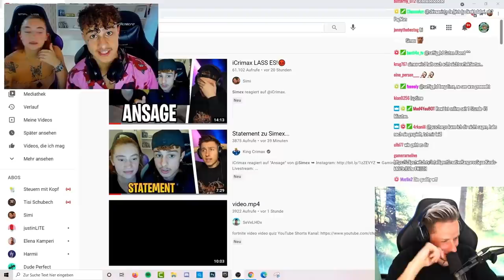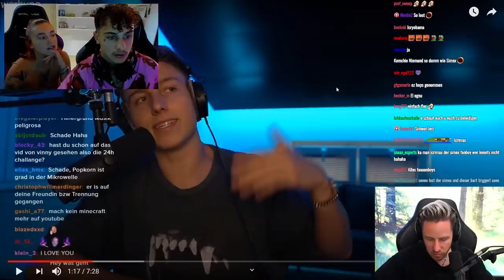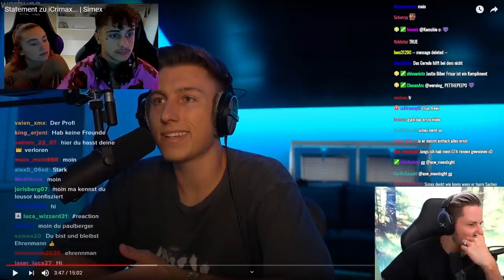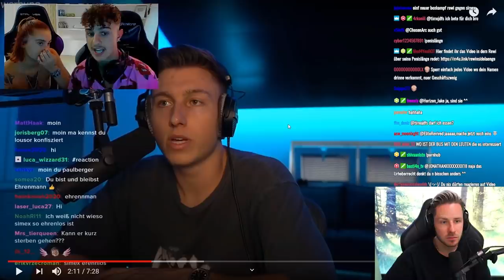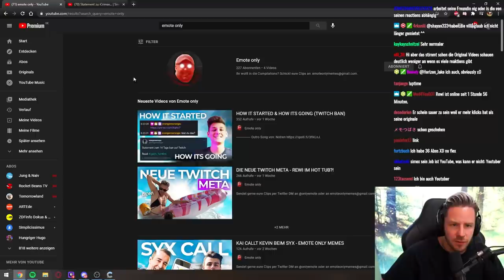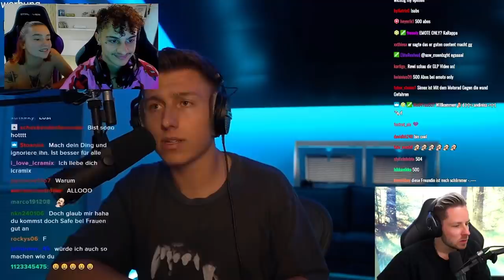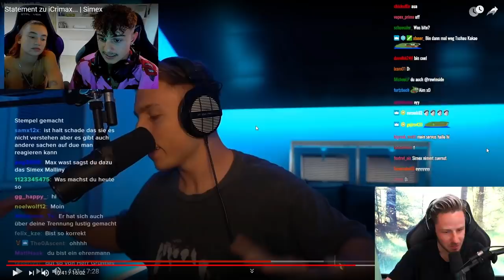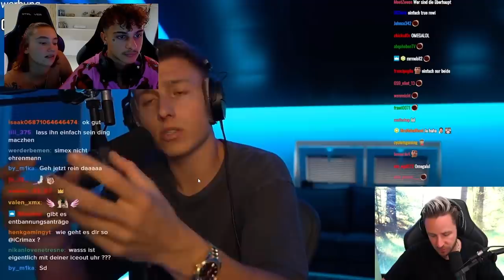Realtalk zu dem BEEF zwischen SIMEX und ICRIMAX!